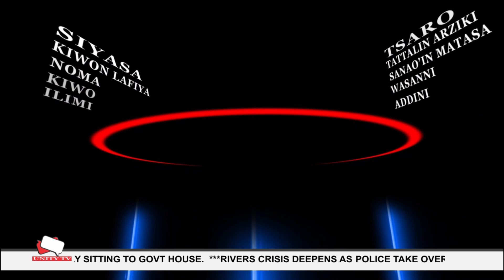Labaran Talabijin na 28-05-2024 UNITY FM-TV